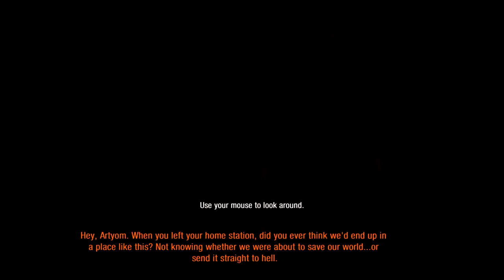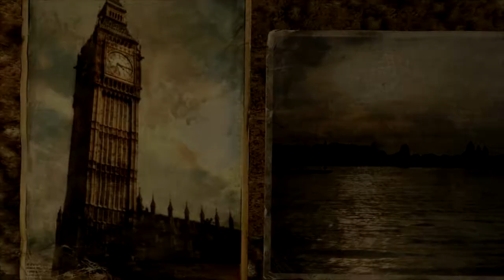Metro 2033 Redux (part 1)